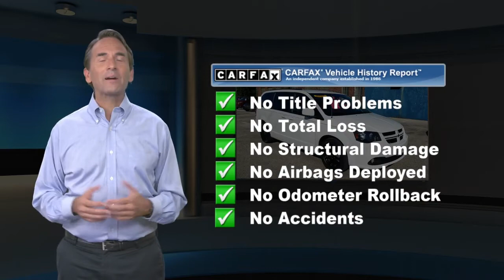Certified 2019 Dodge Grand Caravan GT, Norristown, PA P0627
Certified. LEATHER, NAVIGATION, 3RD ROW SEAT, ALLOY WHEELS, CRUISE CONTROL, BLUETOOTH, HANDS-FREE, Navigation system: Garmin, Quick Order Package 29N. CARFAX One-Owner. Clean CARFAX.CALL TODAY TO CHECK AVAILABILITY AND OPTIONS. COME IN FOR A TEST DRIVE.FCA US Certified Pre-Owned Details:* Roadside Assistance* Vehicle History* Powertrain Limited Warranty: 84 Month/100,000 Mile (whichever comes first) from original in-service date* Limited Warranty: 3 Month/3,000 Mile (whichever comes first) after new car warranty expires or from certified purchase date* Transferable Warranty* Warranty Deductible: $100* 125 Point Inspection* Includes First Day Rental, Car Rental Allowance, and Trip Interruption Benefits2019 Dodge Grand Caravan GT 6-Speed Automatic 3.6L 6-Cylinder SMPI DOHC FWD

[RLVID:1869:52735325ac32b4c2:fd65373881ed9844:1]